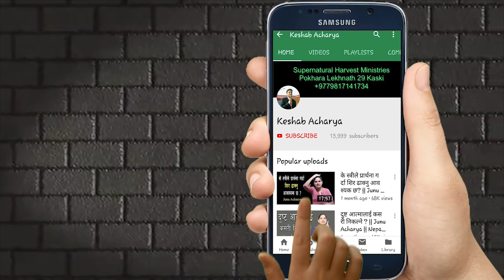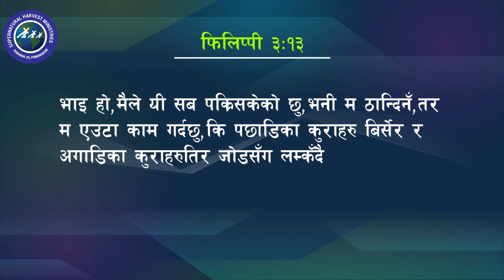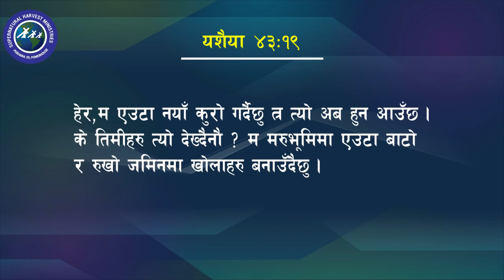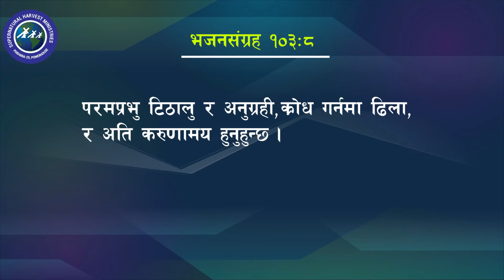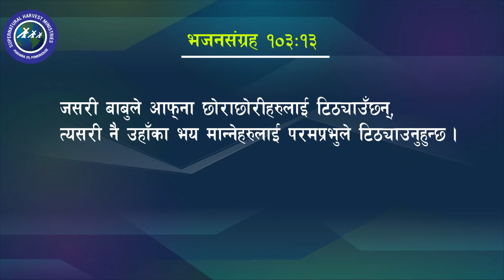पुराना कुरा बिर्स​,प​छि फ​र्केर​ न​हेर​ || Forget the past,Do not look back || Keshab Acharya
'पुराना कुरा बिर्स​,प​छि फ​र्केर​ न​हेर​ (Forget the past,Do not look back)' by Pastor Keshab Raj Acharya.

Abundant Harvest Church
प्रत्येक शनिवार बिहान १०-१२:३० सम्म